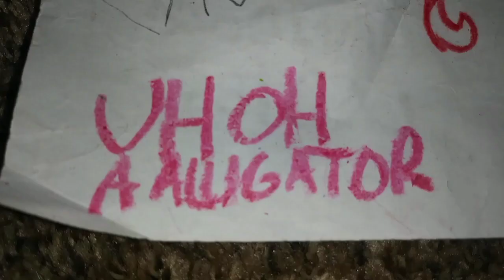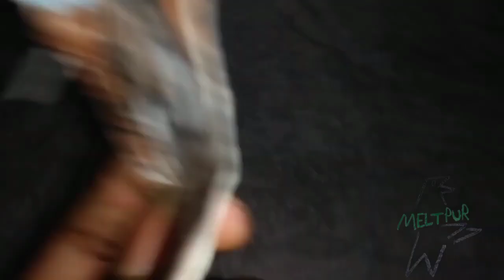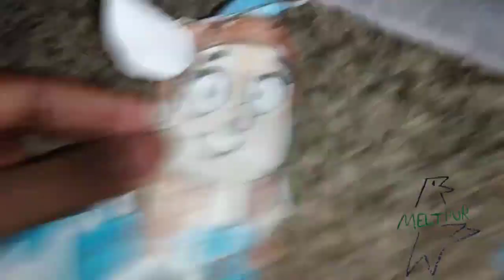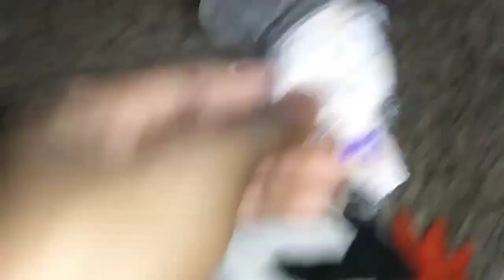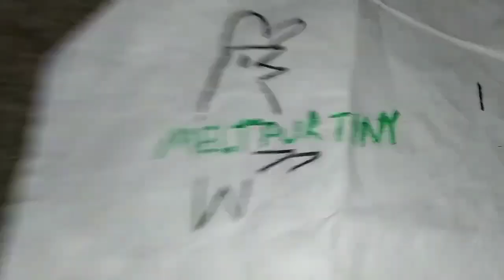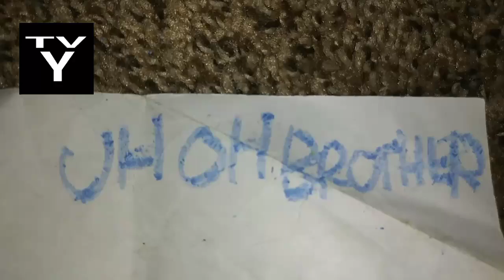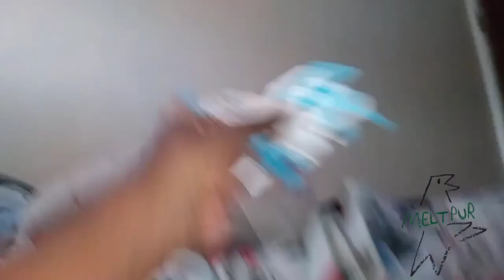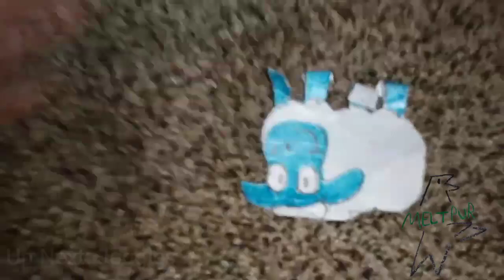June 3, 2024